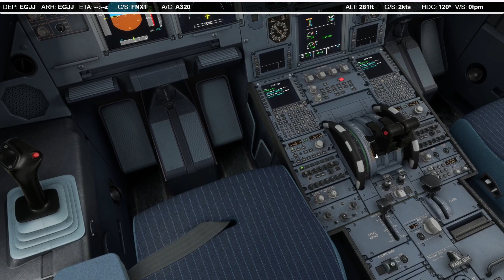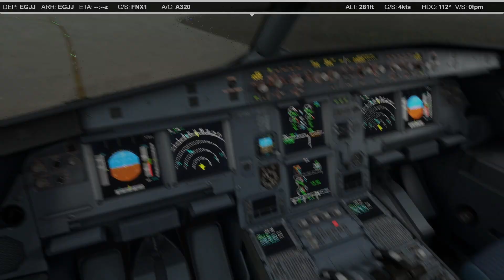Jersey Landing Hurricane Lee | MSFS | Fenix A320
Hello folks. First off apologies in the lack of streaming as of late. As usual, work is horrendously busy and when I'm not at work doing it for real, the wife has got me roped in to do something! Such is life!

Anyway, I thought I'd upload a very quick video of my attempt to landing in Jersey during the latest storm that's hit the UK. Sorry, there's no commentary. This is the back end of Hurricane Lee apparently and has seen gusts of up to 40 knots in some airports across the UK. During this video, the local reported wind was approximately 200 degrees at about 20 knots gusting 31 knots. This, is not quite the aircraft limit (38 knots) but it was still a test. This is also Version 2 of the Fenix so they have corrected some of the flight model behaviour to make landings a bit more controllable. Especially during high wind conditions. As you can see, I didn't do the best job. This was the third attempt of this landing. The first attempt was similar but with a high bank angle during the flare. The second attempt, the weather was considerably worse and I was only just visual at minimums. And the subsequent landing was at best "dangerous!" This third attempt was probably the best of the bunch. 550+ fpm touchdown is certainly on the "firmer" side of things and you can be quite sure everyone would have felt that in the back. But, on a short, wet runway, we're not looking for pretty or smooth! It was safe and in the TDZ so we'll take it.

I do feel I made a bit of a mistake during the final stages of the approach though. It wasn't the glide slope indication or GPWS warning as that's a known MSFS bug. I was maintaining a nice visual picture with 2 reds and 2 whites on the PAPIs and that's what counts.

I shall give you thumbs up if you get it. Landing in the sim is considerably harder than in real life. I still don't think my controls are set up perfectly and I feel like there's too large a centre for my joystick. The real side stick has a very small centre zone meaning you have a lot more lateral and vertical control over the inputs. You also "feel" what the aircraft is doing through the seat of your pants which makes flying the real aircraft in these sort of conditions a lot more intuitive.

Hopefully I'll be back streaming soon! I’m